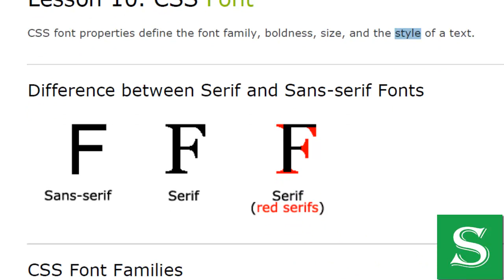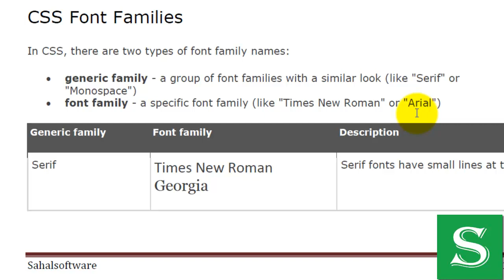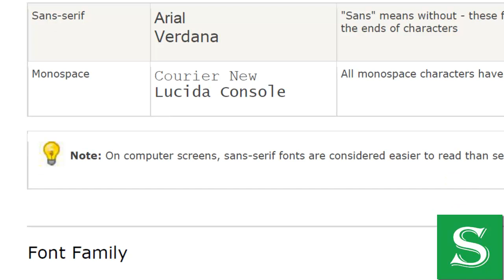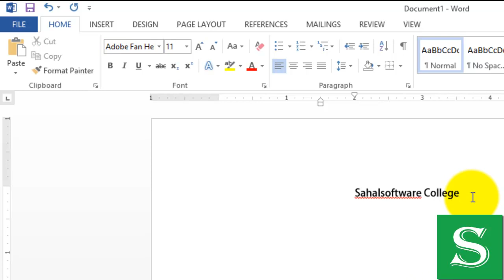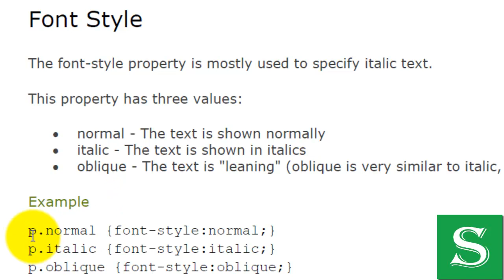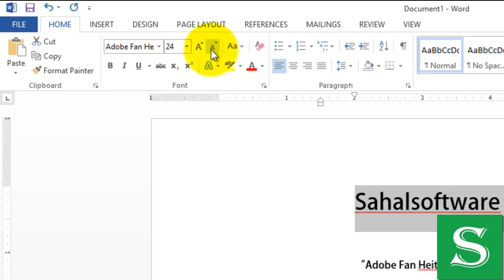Lesson 10 CSS FONT Web Design Sahalsoftware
waxaad kale oo ka heleysaa casharo kale oo badan, fadlan gaadhsii asxaabtaada adiguna hoos ku soo qor wixii comments ah ha ilaawin inaad Subscribe riixdid iyo inaad Share taabatid - sidoo kale whatsapp
Mahadsanid -